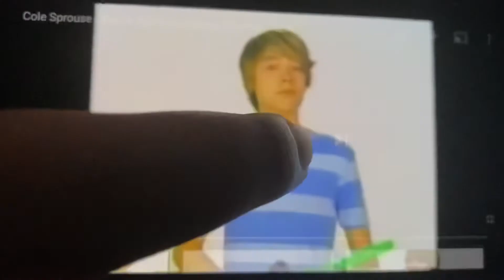You’re watching Disney Channel Cole Sprouse